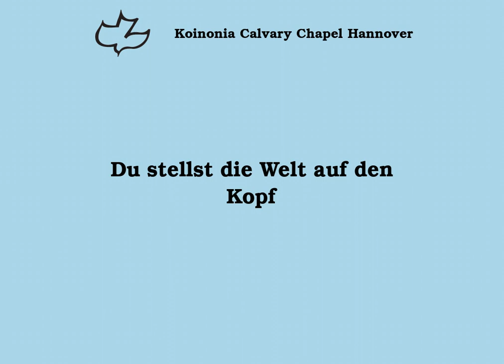Du stellst die Welt auf den Kopf